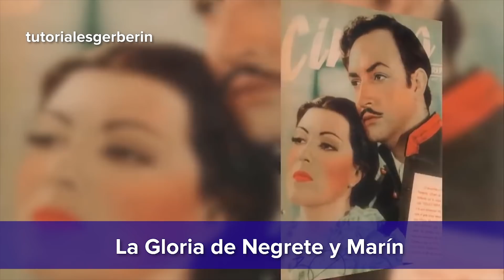La Triste Historia de Gloria Marin con Jorge Negrete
la historia del amor de Jorge Negrete con Gloria Marin, Le Pusieron los cuernos a Jorge Negrete pero no terminaron por eso.

Jorge Negre y Gloria Marin.